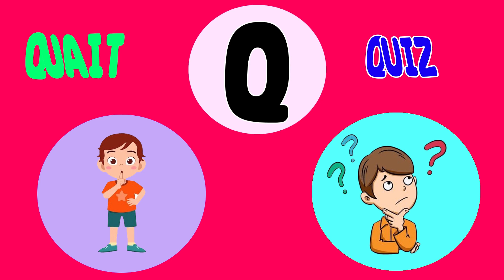ABC Learning For Kids | English Alphabet | A to Z Alphabet | Educational Video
ABC Learning For Kids
English Alphabet
A to Z Alphabet
Educational Video
Educational Content
Kids Education
Early Education
Early Childhood Education
Alphabet Learning
ABC Learning
Home School
Educational Hub
Kids Learning
Toddler Learning
ABC learning for toddlers
ABC learning

About Channel.

Welcome To Tiny Swotting .Learn English Alphabets,ABCD, A to Z Words, kids A to Z and A to Z Learning Video.

Tiny Swotting is a educational channel which provide A to Z alphabet learning video. these videos consist of A to Z alphabet like A to Z Learning video, English Alphabets, ABCD and A to Z Vocabulary.

abc fonikkusu no uta,a pour pomme, b pour balle, chanson abc phonics, éducation des enfants
abc phonics song, kids song, phonics song for toddlers,
phonics song for toddlers, abc phonics song, kids a to z learning video